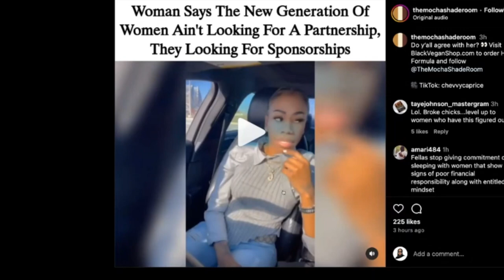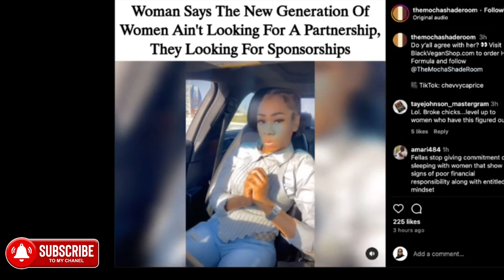BW Admits MODERN WOMEN want SPONSORS and not Fruitful Relationships!